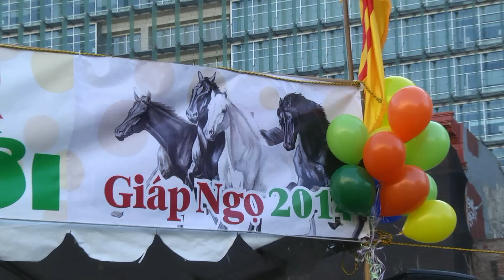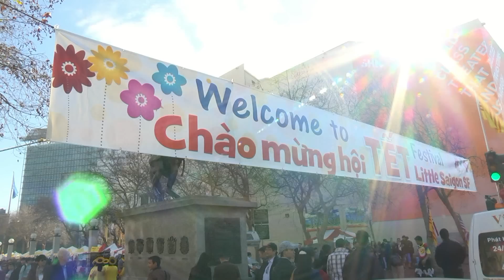Hội Chợ Xuân Nhân Quyền Cho VN tại quảng trường LHQ San Francisco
Cộng Đồng Người Việt San Francisco phối hợp cùng các tổ chức hội đoàn tại địa phương tổ chức Hội Tết San Francisco lần thứ 18, Tết Giáp Ngọ 2014 tại United National Plaza tại thành phố San Francisco vào ngày 25 tháng 1 năm 2014 nhằm ngày 25 tết âm lịch. Hội Tết năm nay một lần nữa mang chủ đề "Xuân Nhân Quyền Cho Việt Nam" điểm đặc biệt là được tổ chức ngay tại quảng trường của Ủy Ban Nhân Quyền Liên Hiệp Quốc tại thành phố San Francisco đã quy tụ được hàng ngàn người đến tham dự trong không khí tưng bừng đón Xuân, trời quang mây tạnh, nắng ấm chan hòa.